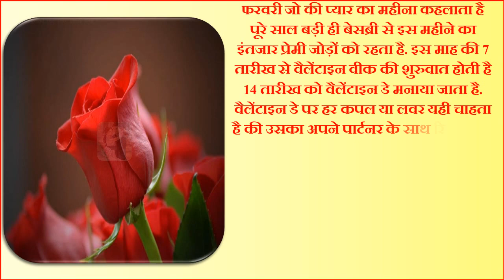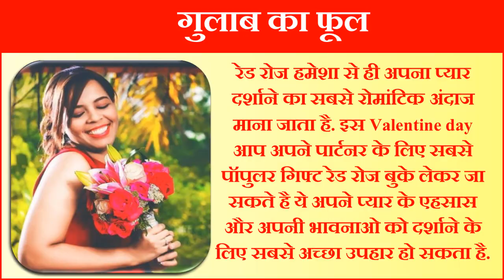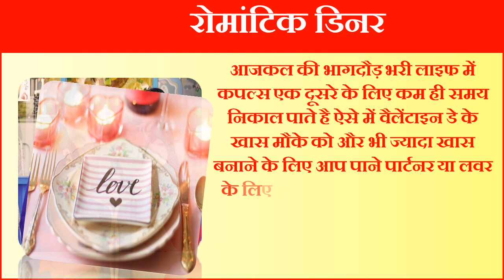Valentines Day 2023 Gift Ideas | वैलेंटाइन डे पार्टनर को दे ये 5 रोमांटिक गिफ्ट | Valentine Day Gift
वैलेंटाइन डे 2023 वैलेंटाइन डे क्यों मनाया जाता है वैलेंटाइन डे स्टेटस वैलेंटाइन डे कब मनाया जाता है वैलेंटाइन डे गिफ्ट वैलेंटाइन्स डे पर क्या दे पार्टनर को उपहार वैलेंटाइन्स डे क्या दे पार्टनर को गिफ्ट ये 3 चीजे भूलकर भी पार्टनर को गिफ्ट न करे वैलेंटाइन डे का दिन हर साल 14 फरवरी को ही मनाया जाता है वैलेंटाइन डे से क्या होता है वैलेंटाइन डे का मतलब क्या होता है वैलेंटाइन डे कब है वैलेंटाइन डे वीक वैलेंटाइन डे आज कौन सा दिन है वैलेंटाइन डे क्यों मनाया जाता है वैलेंटाइन डे कैसे मनाया जाता है वैलेंटाइन डे कब आता है वैलेंटाइन डे पर क्या होता है वैलेंटाइन वीक 7 फरवरी से ही शुरू हो जाता है माना जाता है की अपने प्यार का इजहार करने का यह स्पेशल दिन होता है वेलेंटाइन डे पूरे वीक की पूरी लिस्ट रोज डे 7 फरवरी 2023 प्रपोज डे 8 फरवरी 2023 चॉकलेट डे 9 फरवरी 2023 टेडी डे 10 फरवरी 2023 प्रॉमिस डे 11 फरवरी 2023 हग डे 12 फरवरी 2023 किस डे 13 फरवरी 2023 वेलेंटाइन डे 14 फरवरी 2023 फरवरी वैलेंटाइन डे संपूर्ण लिस्ट वैलेंटाइन डे लव शायरी 2023 वैलेंटाइन डे गिफ्ट आईडिया 2023|